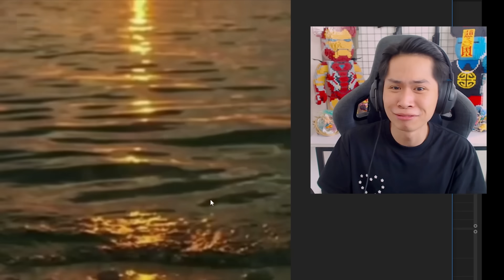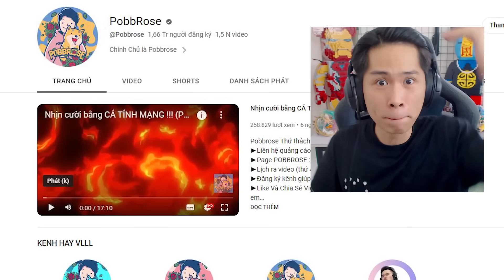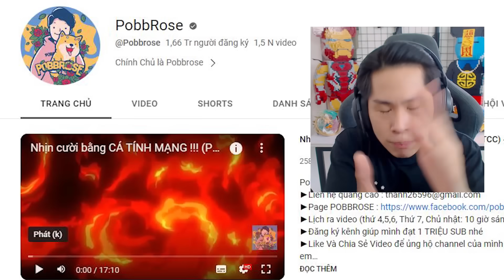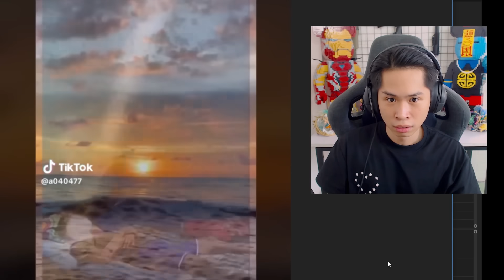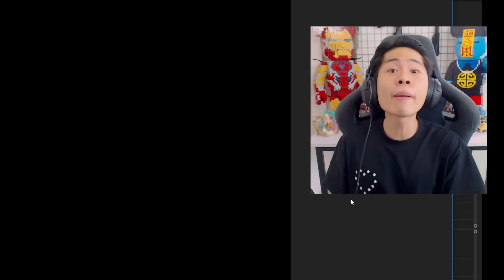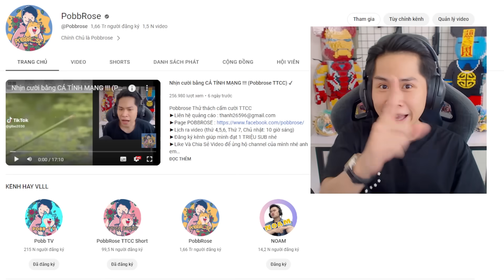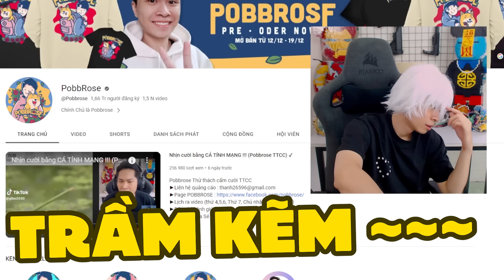Nhịn cười đến BAY MÀU GIỚI TÍNH !!! (Pobbrose TTCC) ✔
Pobbrose Thử thách cấm cười TTCC